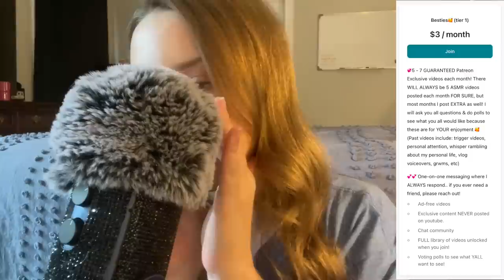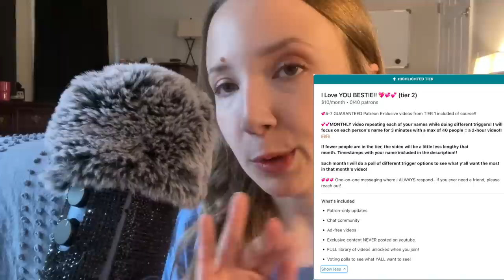Exciting Update.. Repeating Patreon Info! ✨ASMR✨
✨Daily VLOG Shorts Join My New Tiers on Patreon bestie!!